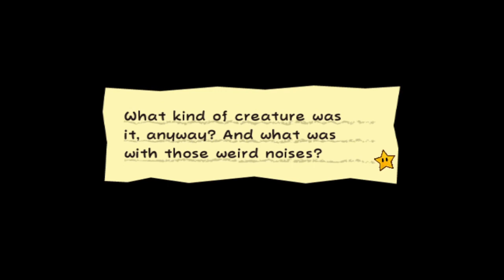Game Pending Sells Out - Let's Play Super Paper Mario #24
We'll even say your doge posts are funny!!